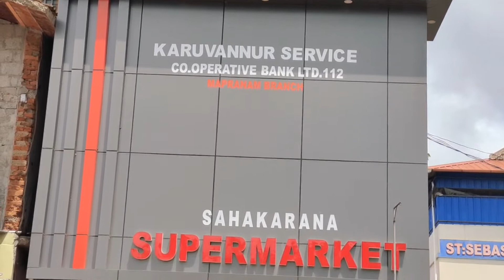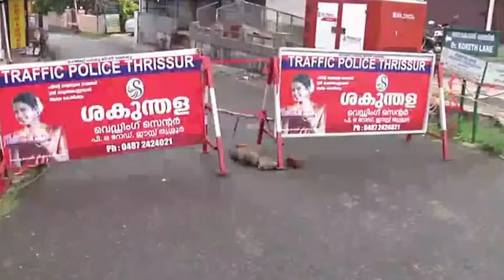News Time Part 01 08 08 2021